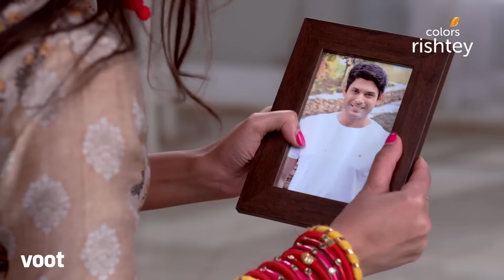Dil Se Dil Tak | दिल से दिल तक | Ep. 162 | Parth Accused Of Cheating! | पार्थ ने की बेवफाई?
Parth's interaction with Teni takes a turn for the worse when Shorvori walks in and spots them together. Shorvori lashes out at Parth for breaking his promise and accuses him of cheating on her. How will Parth react to her accusation?

Dil Se Dil Tak is the love story of Parth and Shorvori, who decide to get married, despite stiff opposition from their families. However, destiny has other plans for them as they cross paths with Teni. Can their relationship stand the test of love and time?